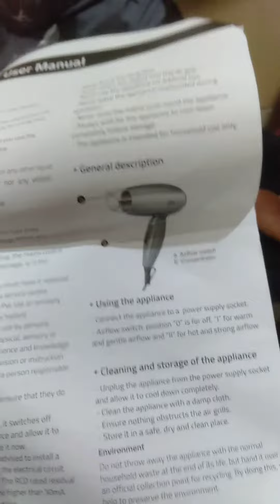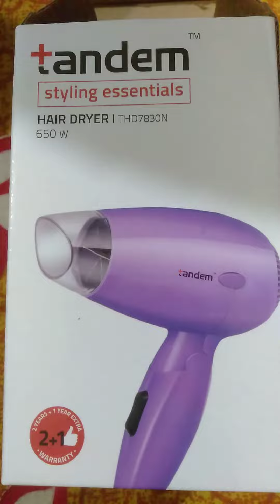Tandem Hair Dryer Unboxing 🤩✨